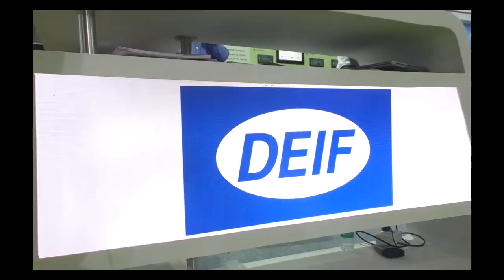EQ in conversation with Mr. Allan Schmidt Solution Manager DEIF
DEIF Officials in conversation with EQ Magazine at REI- 2018,